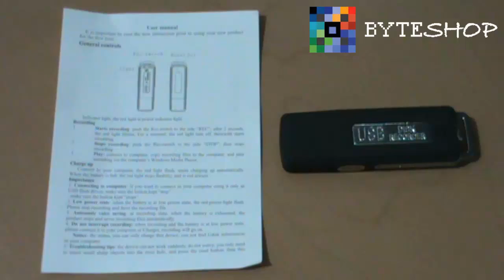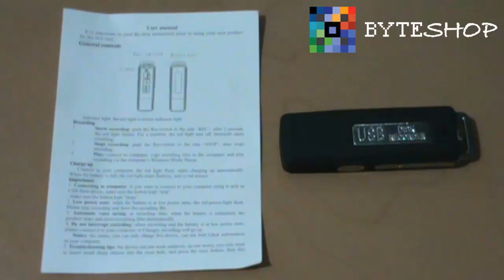Microfono Espia Usb 4gb Grabadora Espía Usb Memoria Oido Spy Byteshop.com.mx